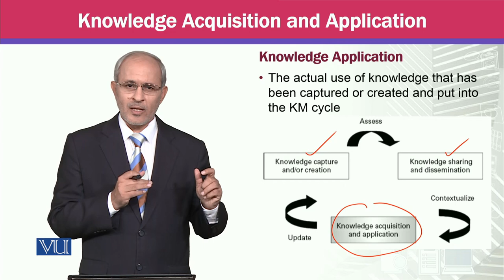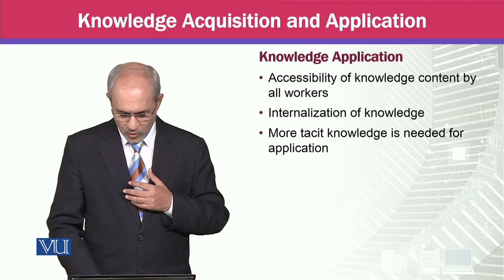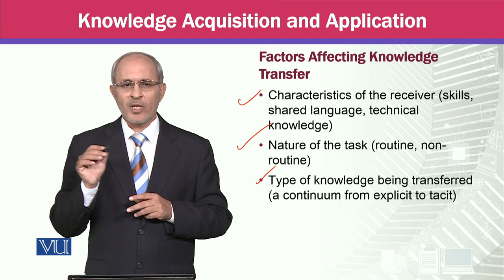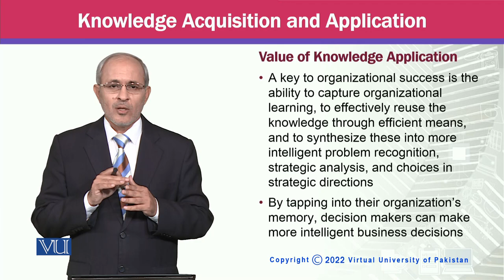Knowledge Acquisition and Application | Knowledge Management | MGTE630_Topic069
Topic069 - Knowledge Acquisition and Application,
By Prof Dr. Khalid Mahmood